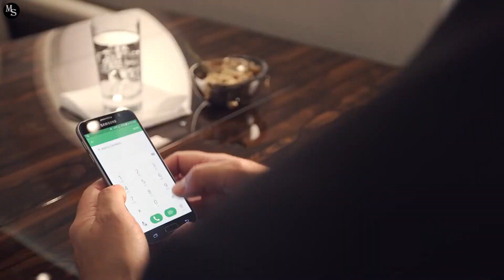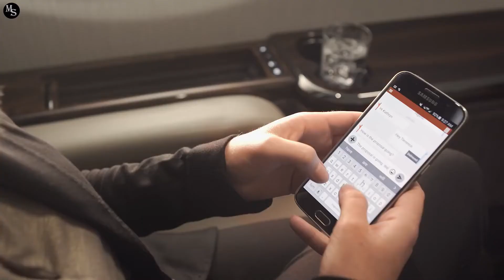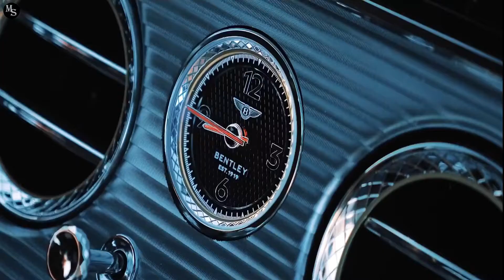Billionaire Luxury Lifestyle BILLIONAIRE MOTIVATION 🟡#24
Get motivated! Billionaires life, full of luxury supercars, mansions, yachts 💸 This is the best video that can change your life. Learn about the life of billionaires and use it as motivation to achieve all your goals!

🖼 Thumbnail: @kseniya_bella @vsexoroswo IG

This video was created to educate and inspire viewers. 'Millionaire sensei' does not own the video clips or music, i.e. all rights are reserved to their owners.

(There is no negative impact on the original content, which has been reworked to inspire people and change their lives.)

For @TeamYouTube / @YouTube

Millionaire sensei is a channel created to inspire and motivate viewers.
We always provide the highest quality on YouTube. Inspiring and empowering videos that ignite positive changes in our lives.

My content is original and adds a lot of value to my viewers. It is inspiring and many people can change their lives after watching these videos. I put a thoughtful spin on content that I didn't create, transform it and it's completely different than it would have been without my work.

I use thousands of several-second snippets and compose them into a high-quality motivational video edited to the beat of the music. I find the snippets myself by cutting them from all sorts of videos such as videos about luxury homes, cars and expensive lifestyles.These are very short fragments from these videos that look completely different and have a different value to the viewers after my editing. The greatest value that my videos have is to inspire action, motivate and uplift in difficult moments. My videos completely meet the principles of monetization, adding tremendous value to the viewer. Because of the value contained in them (inspiring content, motivating to take action), the channel is regularly watched by hundreds of thousands of people.